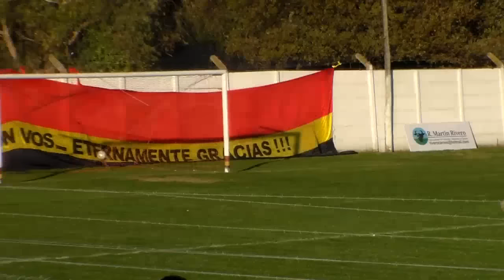Fecha 7 Deportivo La Dulce 1 vs 4 Mataderos (2015)